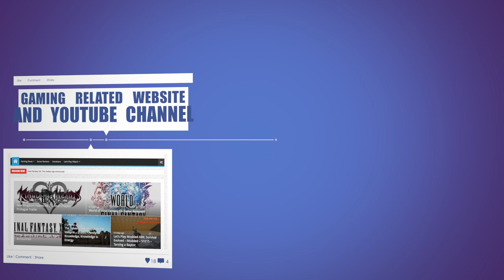Vikings: Wolves of Midgard - Sigurd's Ring (Part 2) - E26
In today's episode of Vikings - Wolves of Midgard we're playing through the second part of the Sigurd's Ring raid.

About Vikings - Wolves of Midgard